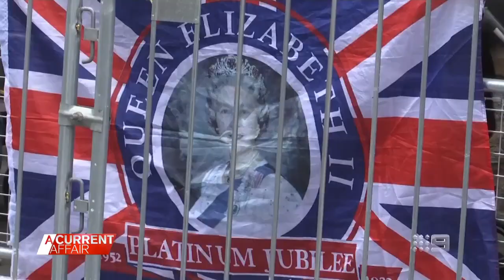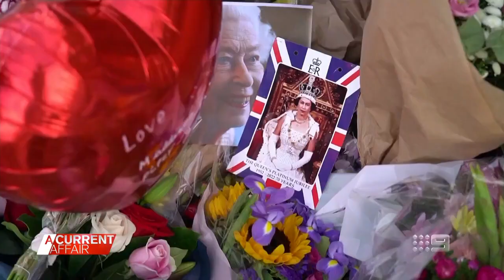Thousands are gathering to farewell Queen Elizabeth II across UK | A Current Affair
| Thousands are gathering across the UK to say goodbye to Queen Elizabeth II after her death aged 96.